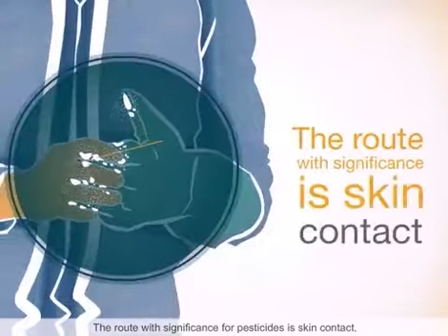Vias de exposição: pele (Routes of exposure: skin)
Alguns produtos emitem cheiro e, por isso, muitas vezes se considera erroneamente que a principal via de exposição a pesticidas é a exposição por inalação. Contudo, o cheiro de um produto não indica toxicidade. Na verdade, a mais importante via de exposição a pesticidas é o contato com a pele, sendo as mãos o principal veículo de contato.

Lembre-se que as mãos representam apenas 5% da área de superfície do corpo, mas que respondem por 60% a 80% do contato com as coisas. É fácil tratar das mãos...vença a batalha contra as suas mãos!!